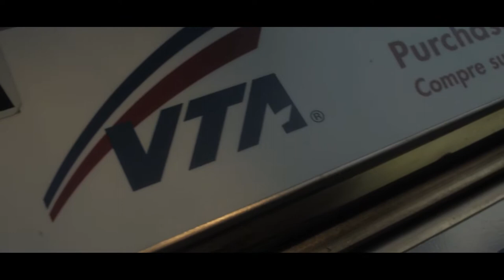The Commute at Twilight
The Commute at Twilight is an experience of riding the train as a rider drifts in and out of consciousness.
filmed on the commute between San Francisco and San Jose Diridon Station on Caltrain. And the BART Stations.

Shot and Edited By Michael Ong